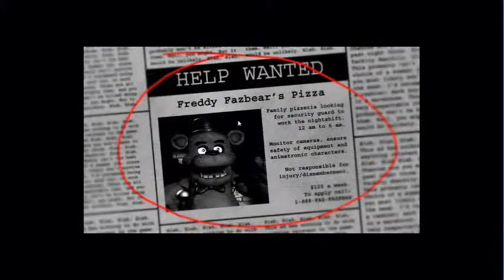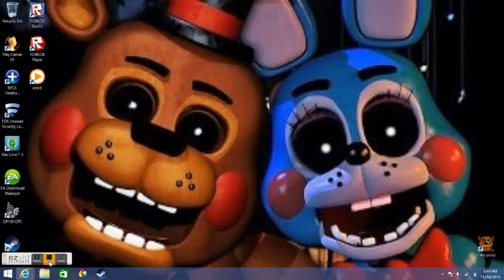My Edited Video